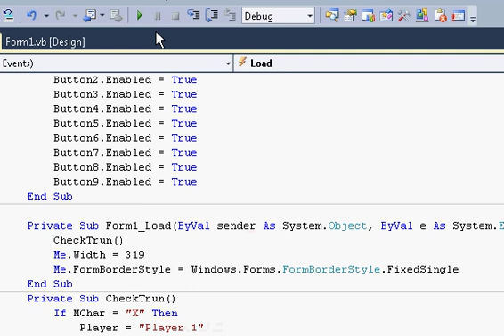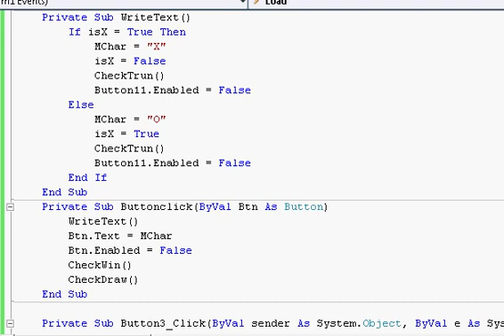Visual Basic 2010 Game - Tic Tac Toe (With Codes)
Sorry About My Voice